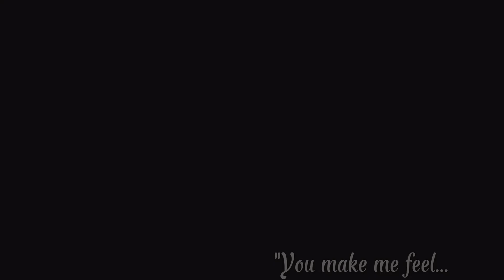Suki Panesar - People watching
Created on 8th January